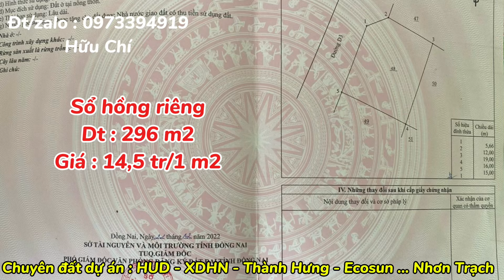Lô góc công viên và đường 16 mét khu đông dân nhất dự án HUD - Nhơn Trạch.( hơn 14 tr/1m2)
💚Địa chỉ Văn phòng : Hưng Thịnh Land : Số 16 - Lê Hồng Phong - Long Thọ - Nhơn Trạch - Đồng Nai.
🩵Nhận ký gửi đất dự án : HUD - XDHN - Thành Hưng - Ecosun - DTA ... thuộc Tp mới Nhơn Trạch
🩷Chúng tôi nhận hỗ trợ làm thủ tục pháp lý : sổ sách - trích lục thửa đất - đo đạc lại - cắm ranh mốc - dọn dẹp, cải tạo bđs ...
❤️Rất vui được hợp tác cùng quý khách gần xa!